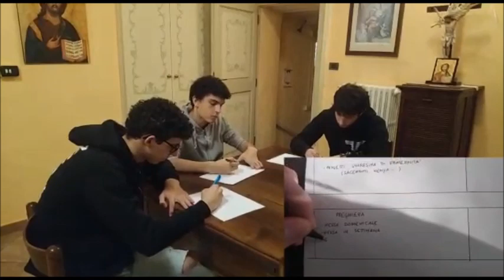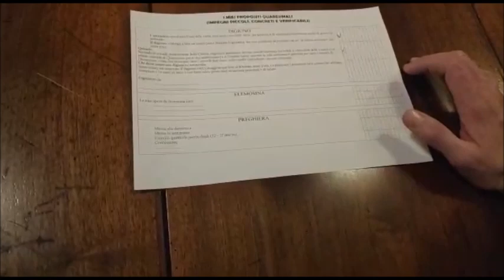La Quaresima per i bambini ai tempi del Coronavirus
Il video era stato pensato prima delle restrizioni a causa del Coronavirus, ma... siamo creativi! La Messa si può seguire in tv o in streaming, oppure si può pregare insieme in famiglia, con i propri fratelli e sorelle, e con i genitori, in casa... e così la griglia diventa per tutti, non solo per i più piccoli!

Il parroco della Ss. Annunziata di Venaria Reale (TO), don Enrico Griffa, propone alcuni spunti quaresimali per i bambini del catechismo, con tanto di laboratorio creativo. Buona visione!